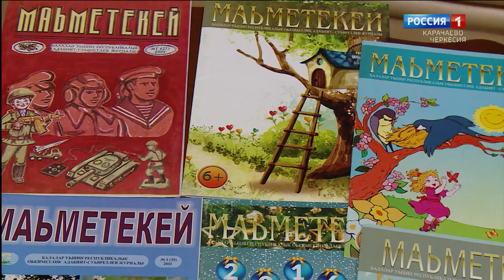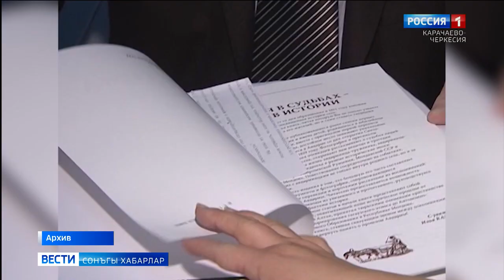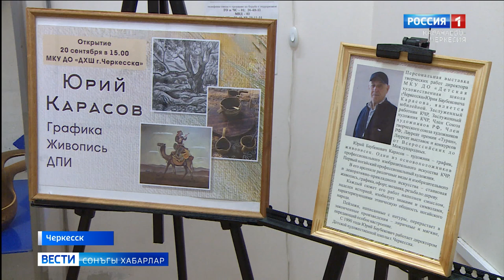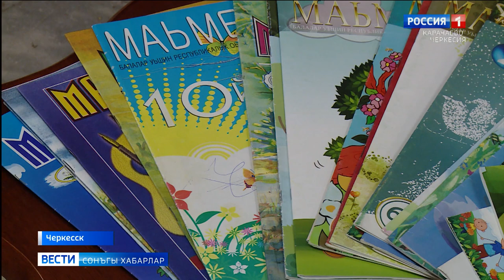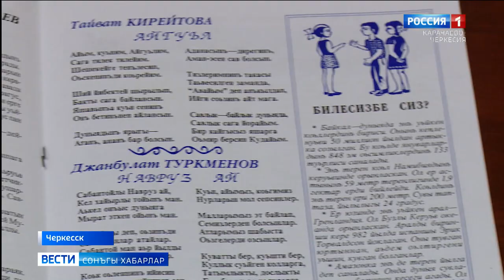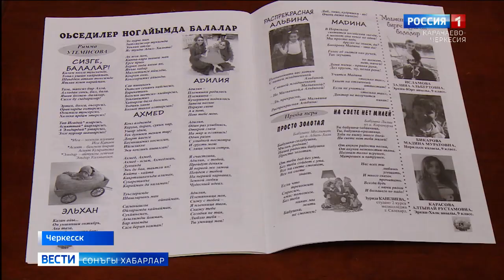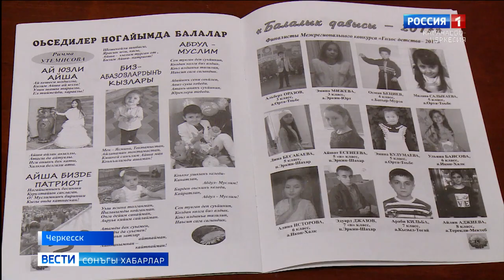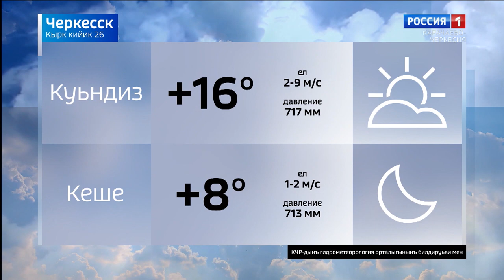Вести на ногайском языке 26.09.2022